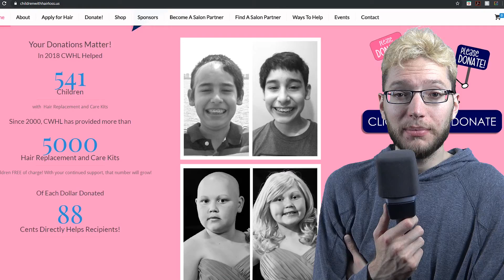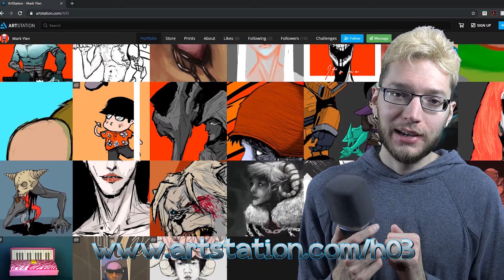I DONATED MY HAIR! - Summer 2019 Update Vlog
I've been away all summer. But I've still been working on stuff! Erica Playthrough, Life is Strange 2 Episode 4 Playthrough, Man of Medan Playthrough, and a Secret Video...

heart emoji eG

Recorded: 9/6/19